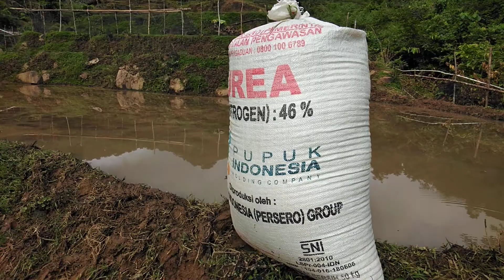Cara Menabur Benih Padi Secara Tradisional di Sawah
Di video ini saya mau share video tentang cara menabur benih padi secara tradisional di sawah yang ada di Dusun Aroppae Desa Pattappa Kecamatan Pujananting Kabupaten Barru Provinsi Sulawesi Selatan. Buat kalian yang penasaran dengan kelanjutan video ini, silahkan tonton videonya sampai selesai.